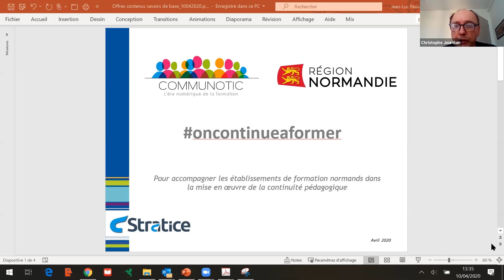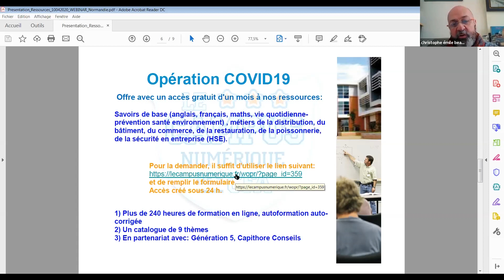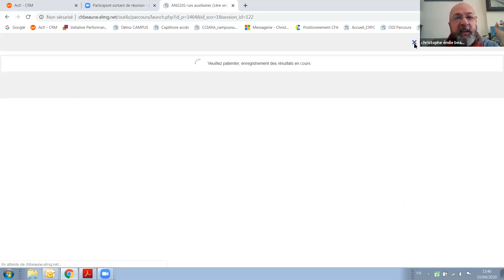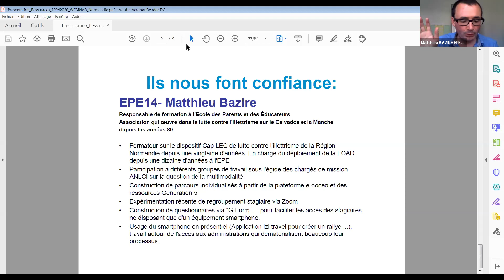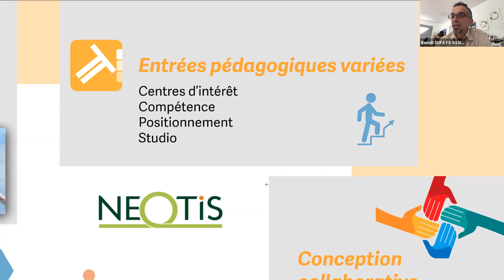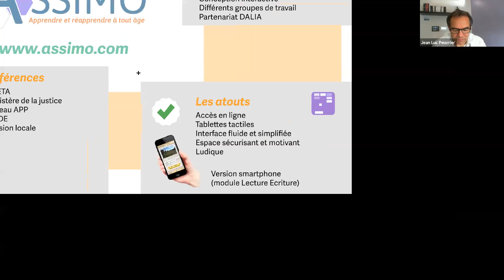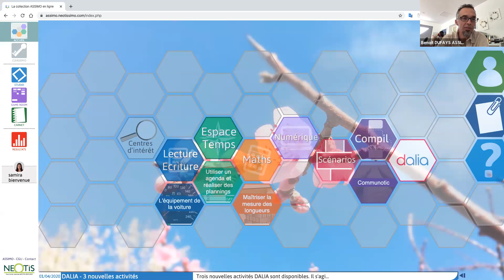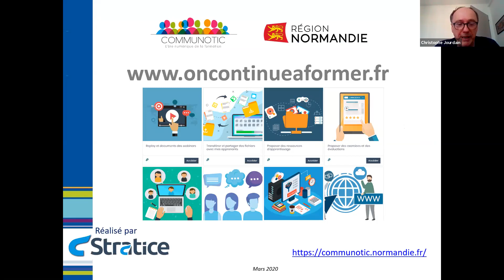10 avril 2020 - Contenus numériques "Savoirs de bases"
2 prestataires : TLT (Christophe Beaune) et Assimo (Benoit Dufays) détaillent l'offre Covid_19 sur les contenus numériques qu'ils ont développé sur les savoirs de base. Avec témoignages d'OF utilisateurs : EPE et Passerelles vers l'Emploi.

Ensemble de webinars organisés par la Région Normandie et le cabinet Stratice, dans le cadre de l'opération spéciale oncontinueaformer, pour assurer la continuité pédagogique pendant la période de confinement Covid_19, donner les outils et les méthodologies de base pour assurer de la formation 100% distance.